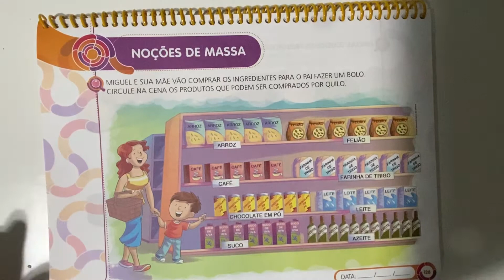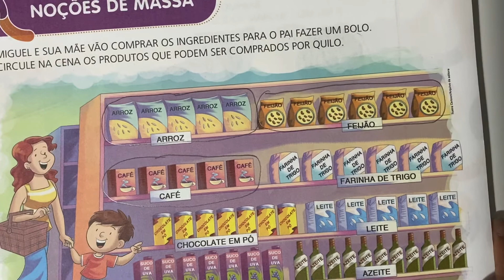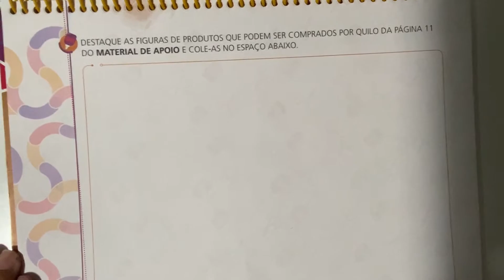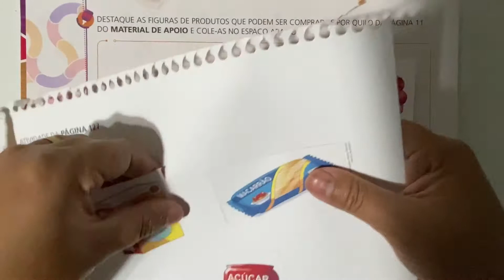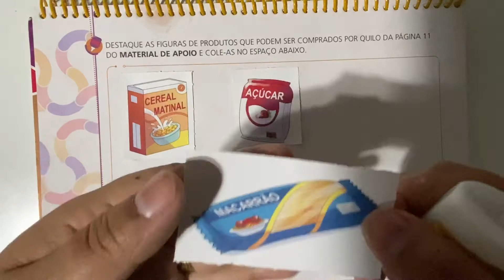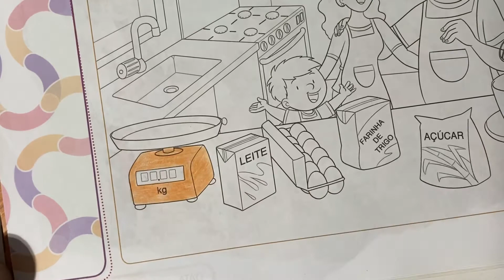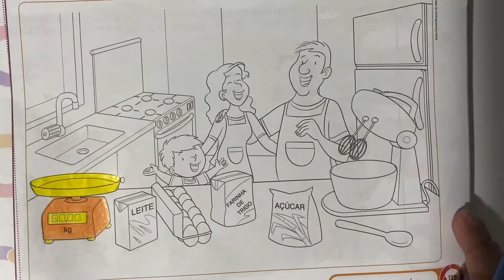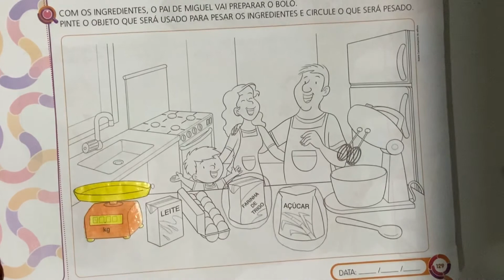Noções de massa 30 09